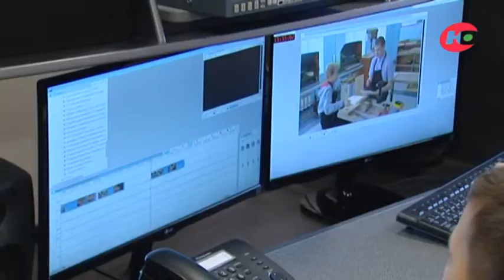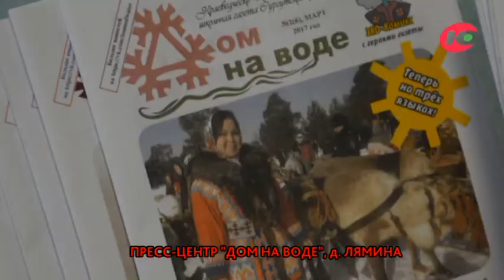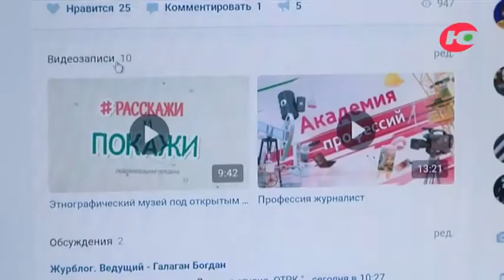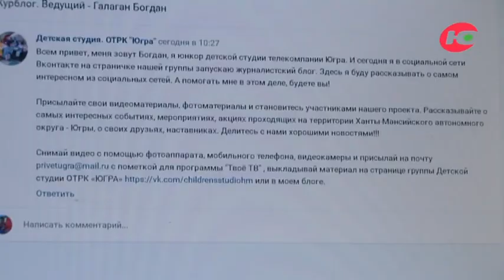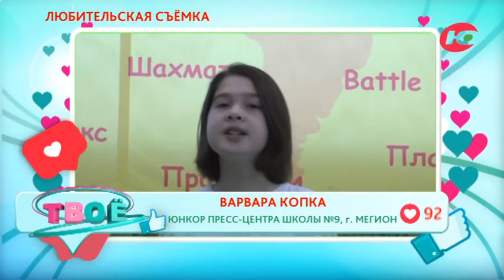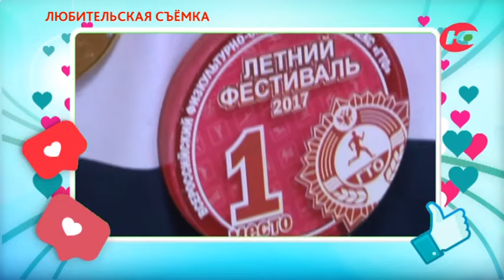Твоё ТВ 16.02.2018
«ТВОЁ ТВ» - это время экспериментов. Это интересные идеи. Расскажите нам о ваших товарищах, если они достигли спортивных или творческих успехов, о вашем соседе, если он мастерит и развешивает кормушки, а может быть кто-то из ваших друзей взял и собрал макулатуру и, таким образом, спас от вырубки несколько деревьев. А может быть ты мечтаешь стать ветеринаром, но не уверен, справишься ли? Или решил заняться спортом, но не знаешь с чего начать, какой вид выбрать? Спрашивай нас и наши корреспонденты обязательно помогут тебе разобраться в этих вопросах.